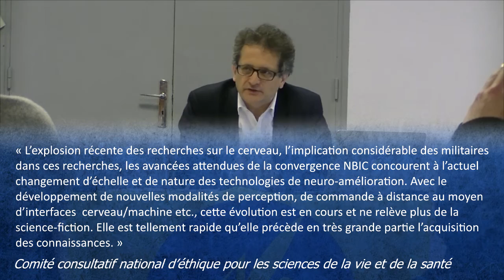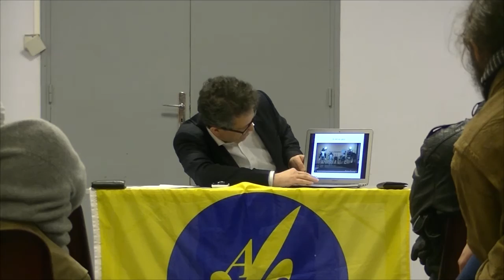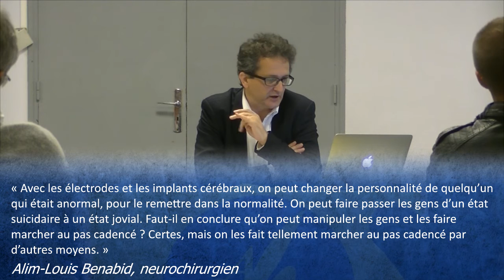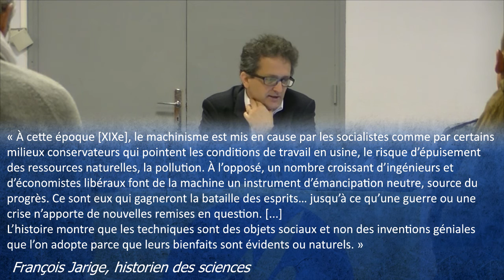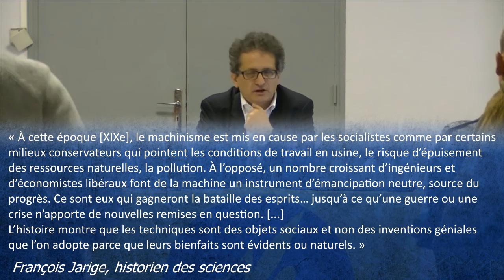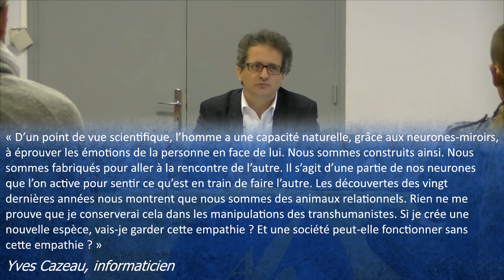CONFÉRENCE 10 - LE TRANSHUMANISME PAR PHILIPPE MESNARD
Le 28 avril à Bordeaux, le cercle Jean-Baptiste Lynch avait l'honneur d'accueillir Philippe Mesnard, rédacteur en chef de l'Action française 2000. En continuité avec nos précédents intervenants, il développait le thème du transhumanisme.

Section Aquitaine de l'Action française